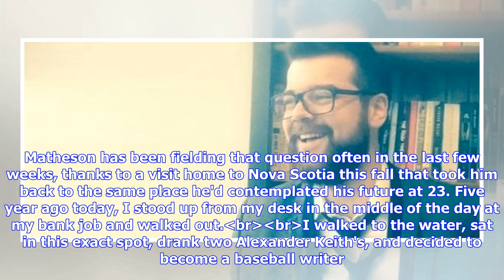What it's like to quit your banking job and become a successful baseball writer | CBC News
Five years ago, Keegan Matheson stood up, shredded the papers on his desk and walked away from his banking job in the middle of the day. He didn't know where he was going. But, as he talked to his father on the phone, his feet took him down to the Halifax waterfront where he spent the next couple of hours nursing a few Keith's and listening to a busker pull Bob Dylan out of his guitar."I sat there and calmed down and kept convincing myself that it would be OK," he says. "There's always the worry...